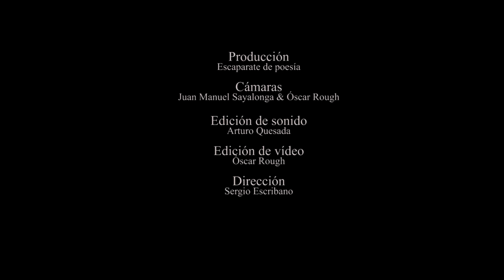ANDER ABAZ - Fingir es mazo cansao __[Final Poetry Slam 2020]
1ª Ronda de la Final de Poetry Slam Escaparate 2020.

Ecléctica, ahora ANDER ABAZ, campeona de Poetry Slam Lavapiés, recita: Fingir es mazo cansao. Pasaría a la siguiente ronda con este poema.

Andrea en Instagram: @andrearoa____
Escaparate de Poesía: @escaparatedepoesia